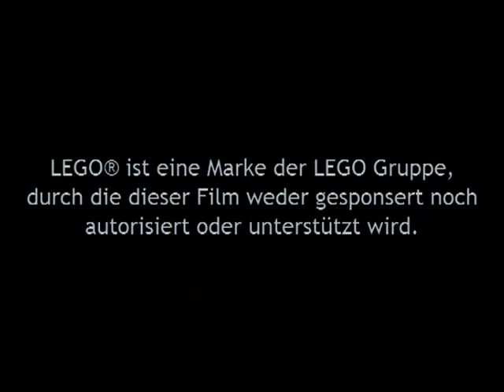Five Minutes - Brickfilm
Mein Beitrag zur Steinerei 2009 mit dem Motto "Fünf".
Kann Batman die Welt retten ...? Es bleiben ihm nur fünf Minuten ...